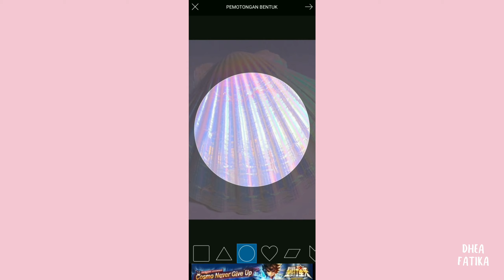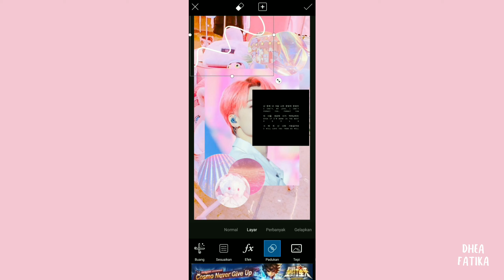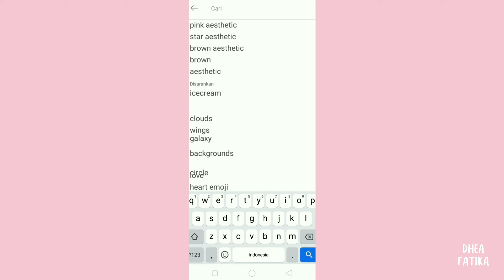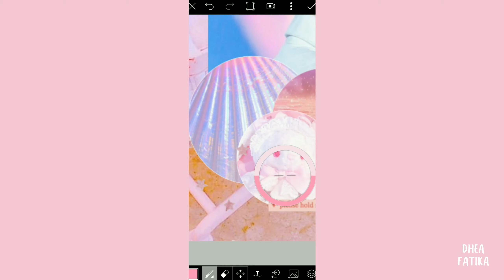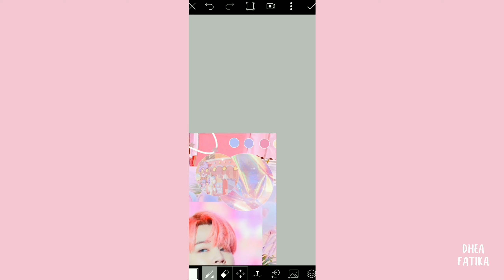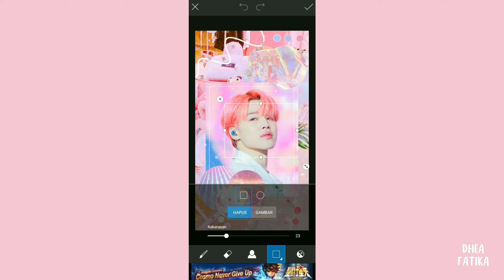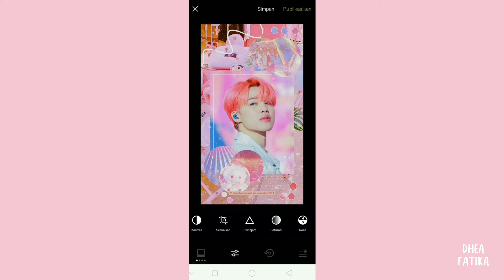easy lockscreen | watch me edit